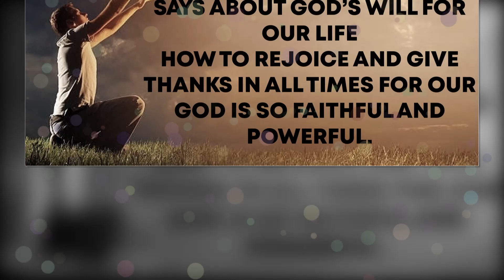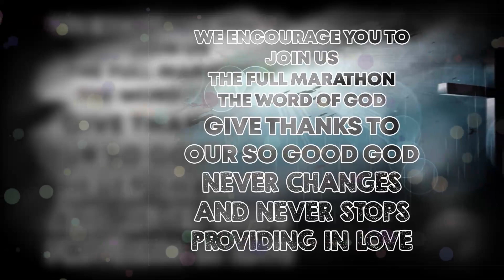New Marathon (ABN Giving)